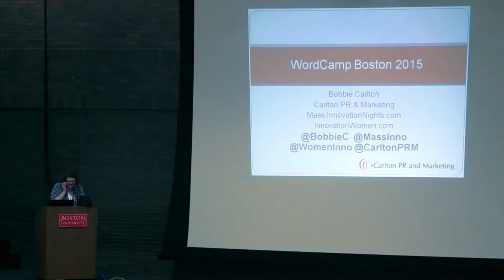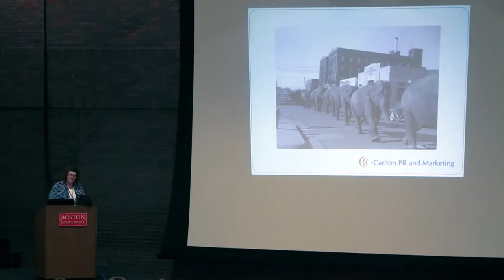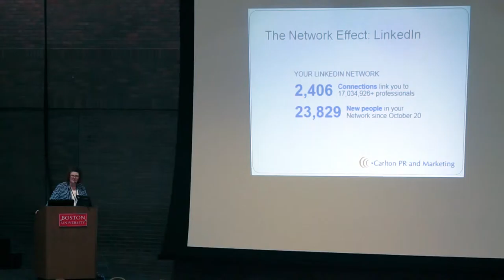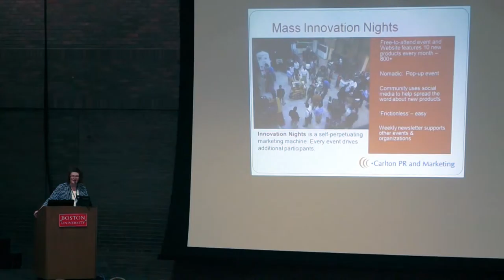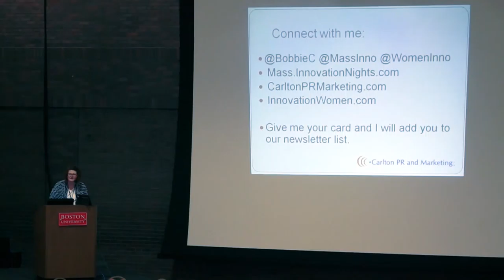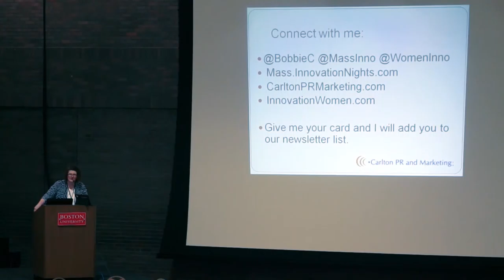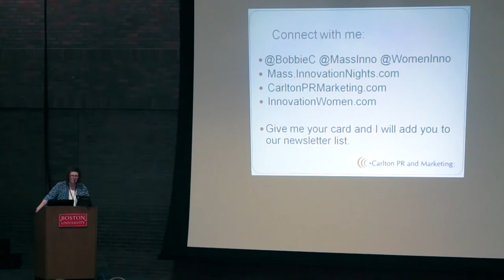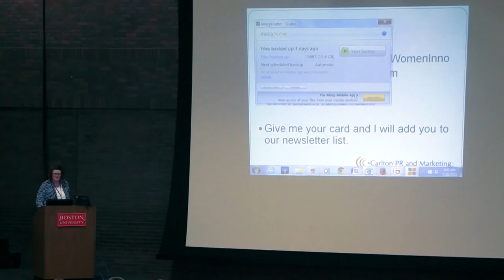WCB2015 Visibility Equals Opportunity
Bobbie Carlton

Saturday Keynote for WordCamp Boston 2015

Bobbie Carlton, founder of Carlton PR & Marketing, Innovation Nights and Innovation Women, is an award-winning marketing, PR and social media professional. Bobbie and the Innovation Nights community have helped to launch more than 800 new products. Innovation Women is a new visibility platform designed to help women secure more speaking engagements and drive their businesses and careers farther and faster. Follow Bobbie on Twitter as @BobbieC, @MassInno, @CarltonPRM, or @WomenInno.